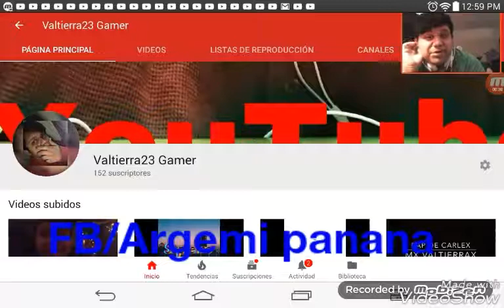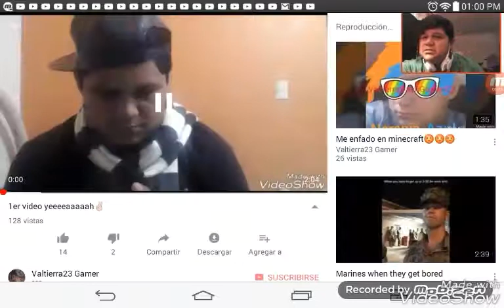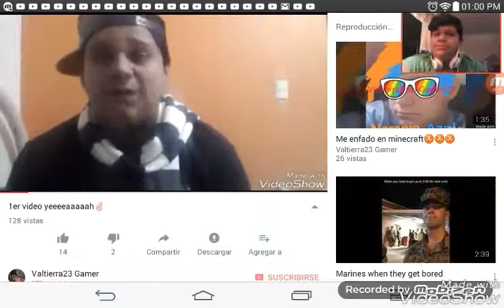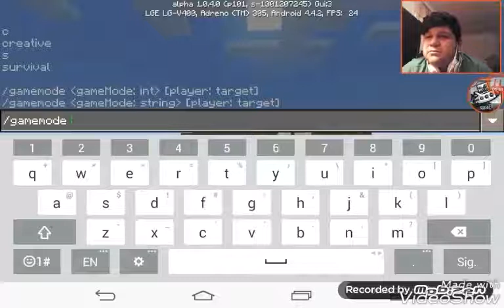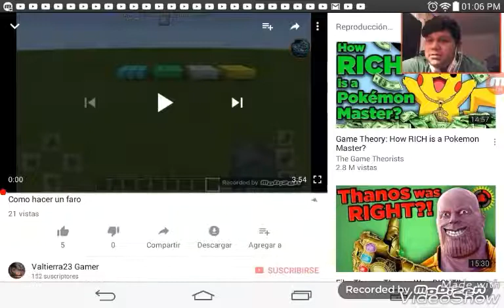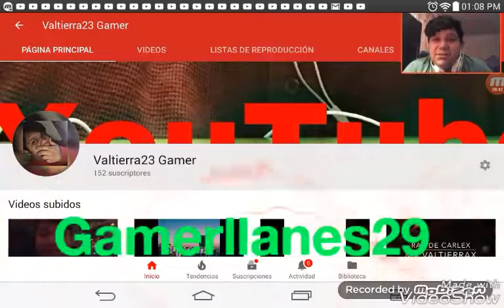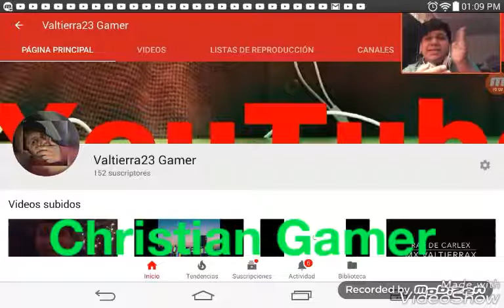MIS VIDEOS DE HACE 1 AÑO